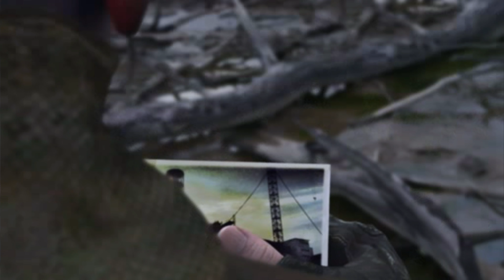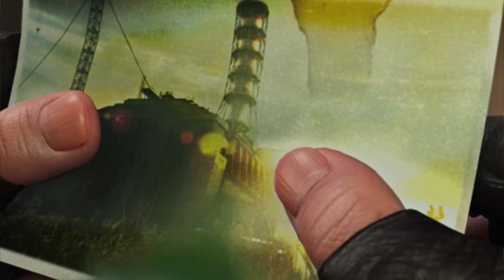S.T.A.L.K.E.R. A.R.E.A update 1.1628 4K | Max settings gameplay #7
Guide for new to Stalker series wanting to start the S.T.A.L.K.E.R. experience recommended games are all three vanilla games from 2007 - Shadow of Chernobyl, 2008 - Clear Skies, 2009 - Call of Pripyat.

After that its gets better with:
S.T.A.L.K.E.R. Anomaly 1.5.1 - standard vanilla Anomaly, its like all 3 games in 1 + tons of other content and its FREE! Unmodded, very stable and great performance on low end PCs.
After that you come back for good stuff, here are links for best all Stalkers series mods and standalone recommended all-in-one modpacks(unpack and play):
1. For Anomaly 1.5.1 - Escape From Pripyat - most advanced 'stalkersoup' as of 2021 by Minotaur
2. For Anomaly 1.5.1 - pROvAK's Anomaly Weapon Overhaul 2.5
3. S.T.A.L.K.E.R. Shadow of Chernobyl - Old Good Stalker Remastered
4. S.T.A.L.K.E.R. NLC 7 build 3.7.5 Dead zone + Autumn Aurora 2 - mod by optivankiev
5. S.T.A.L.K.E.R. CoP Gunslinger + Sigerous mod
6. S.T.A.L.K.E.R. Anomaly 1.5.0 Dead Air Revolution NZK Mod 3.0
7. For Anomaly 1.5.1 - Winter modpack + Boomstick and Sharpsticks Weapon Overhaul all in one modpack with base Anomaly game(download, unpack, play)
8. Best modpack for S.T.A.L.K.E.R. Clear Skies (requires vanilla CS)
9. Best recommended modpack for S.T.A.L.K.E.R. Call of Pripyat - Misery + latest update Gunslinger in 2021 hardcore edition
10. Best mod for S.T.A.L.K.E.R. Shadow of Chernobyl (requires vanilla SoC) - Autumn Aurora 2.1 + Autumn Addon 2.0
11. S.T.A.L.K.E.R. Dead Air: Revolution + Patch 3
12. S.T.A.L.K.E.R. A.R.E.A.
13. S.T.A.L.K.E.R. OP 2.1 Cumulative Pack
4K textures for Anomaly:
1. All 4K upscaled textures repack (world, terrain, skyboxes, mutants, weapons, models etc.):